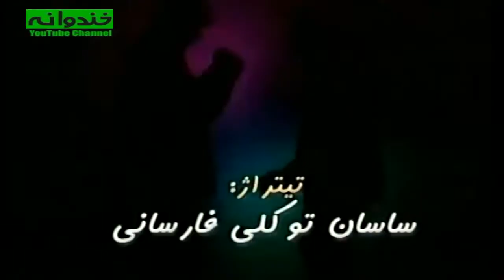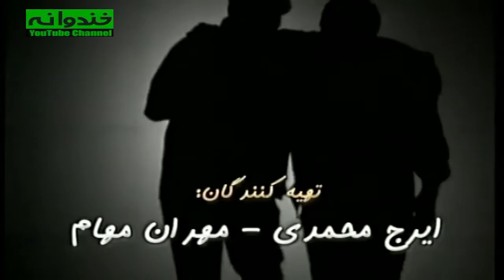سریال ایرانی کمدی من یک مستاجرم - با بازی کتایون امیرابراهیمی و سعید آقاخانی - قسمت ۲۰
سریال کمدی من یک مستاجرم قسمت بیستم| Man Yek Mostajeram Comedy Series E20
من یک مستاجرم یک مجموعه تلویزیونی طنز ایرانی است. این مجموعه در سال ۱۳۸۳ به کارگردانی پریسا بخت‌آور (همسر اصغر فرهادی) و نوشته شادمهر راستین با بازی امیر جعفری، کتایون امیرابراهیمی، ریما رامین فر، نگار فروزنده، سپند امیرسلیمانی و سعید آقاخانی پخش شد. این مجموعه اولین کار حرفه ای جواد عزتی بود.

داستان سریال کمدی من یک مستاجرم 👇
این سریال درباره یک پیرزن به نام زمانه خانم (با بازی کتایون امیرابراهیمی) است که دارای یک ساختمان پنج واحده درتهران است و از خارج برمی گردد و در فرودگاه با پسری به نام مسعود آشنا شده و مسعود او را تا خانه‌اش می‌رساند. مباشر زمانه خانم خانه را اجاره داده است... مسعود مباشر جدید می‌شود و به دنبال مستاجر برای خانه می‌گردد. اولین مستاجران ناصر و همسرش نیره که ناصر، دوست مسعود و نیره از اقوام مسعود است، به همراه دو زوج دیگر در خانه ساکن می‌شوند. مسعود هم برای اینکه در خانه بماند مجبور به ازدواج می‌شود. خواهر زاده زمانه خانم با نام نیلوفر از خارج می‌آید و مسعود عاشق او می‌شود. نصف خانه مال نیلوفر بوده و مستاجران باید خانه را خالی کنند و در آن زمان پدر ناصر از شهرستان می‌آید و ...

 سریال نوستالژی و کمدی ایرانی من یک مستاجرم | Man Yek Mostajeram Serial Irani

 اطلاعات کلی سریال ایرانی من یک مستاجرم
کارگردان: پریسا بخت آور
نویسنده : شادمهر راستین
ژانر کمدی
سال ساخت: ۱۳۸۳
بازیگران سریال کمدی ایرانی من یک مستاجرم:
کتایون امیرابراهیمی
امیر جعفری
سعید آقاخانی
ریما رامین‌فر
نگار فروزنده
سپند امیرسلیمانی
بهاره رهنما
الهام چرخنده
زهرا داوودنژاد
آرش مجیدی
نیما تارخ
محسن قاضی مرادی
سروش خلیلی
مجید شهریاری
نورا هاشمی
جواد عزتی
فرشید نوابی
رضا بنفشه‌خواه

Man Yek Mostajeram Serial Irani

The brief storyline of Man Yek Mostajeram Serial Irani
This story is about an old woman named Zamaneh Khanum who has a five-unit building in Tehran and returns from abroad and meets a boy named Masoud at the airport and Masoud takes her to her house. The manager of Zamaneh Khanum has rented the house. Masoud becomes the new manager and is looking for a tenant for the house. The first tenants are Naser and his wife, Nayereh, live in the house with two other couples. Masoud is forced to get married in order to stay at this house. Zamaneh Khanum's niece, Niloufar, comes from abroad and Masoud falls in love with her. Half of the house belongs to Niloufar and the tenants have to vacate the house, and at that time Naser's father comes from another city and ...

Cast:
Katayoon Amir Ebrahimi
Amir Jafari
Saeid Aghakhani
Rima Raminfar
Negar Forouzandeh
Sepand Amir Soleimani
Bahareh Rahnama

Director: Parisa Bakht Avar

Genre: Comedy